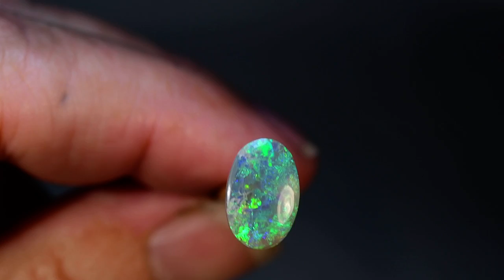m15697 Bright Natural Australian Lightning Ridge Opal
Natural solid opal gem. Awesome fiery dancing colors in this 1.16 carats solid N5 semi-black opal from that famous opal mining area of Lightning Ridge Australia. With lots of color movement to catch the eye, this 11.16mm X 7.35mm X 2.24mm solid natural gem displays 3 out of 5 bright green colours with hints of blue and orange, this wonderful gem would look fantastic made into an opal pendant or Australian opal engagement ring or opal dress ring.